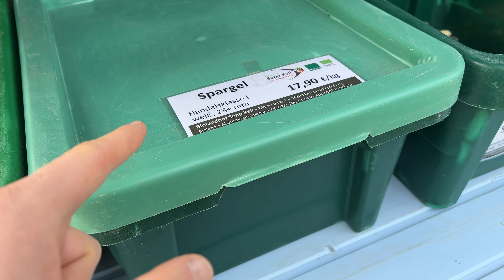🥦COMPRANDO ASPARGOS NA ALEMANHA: PRIMAVERA CHEGOU!